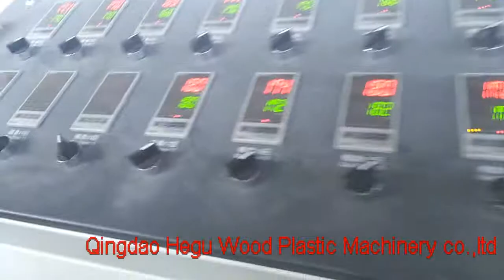800 mm PVC door panel making machine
Web QINGDAO TONGSAN PLASTIC MACHINERY CO.,LTD.